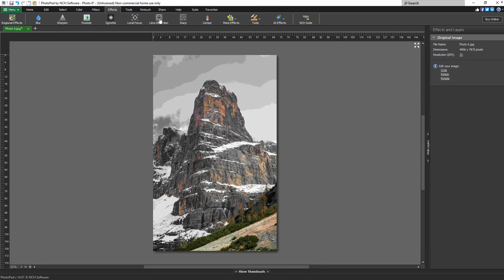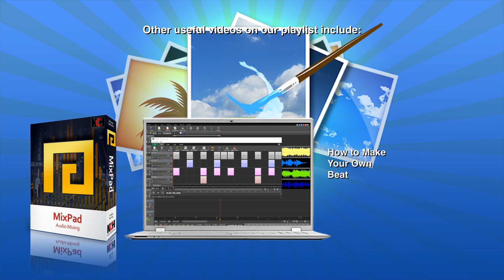Turn a Photo into a Sketch | PhotoPad Photo Editing Tutorial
This tutorial will show you how to turn a photo into a painting with the sketch effect in PhotoPad Photo Editor.

How to Apply the Sketch Effect

To add the Sketch effect to your image, start by clicking the ‘Effects’ button on the Home toolbar, then select ‘Sketch’ from the ‘Image Effects’ section.

Continue watching this tutorial for more details on how to apply the Sketch Effect with PhotoPad.

The Sketch effect gives your image a unique, hand-drawn look, transforming your photo into a work of art. To access this effect, go to the ‘Effects’ tab, click ‘More Effects,’ and choose ‘Sketch’ under the Image Effects section.

In the ‘Effects and Layers’ panel on the right side of your screen, you can fine-tune your sketch effect. Use the ‘Brightness’ slider to control how light or dark the sketch will appear, giving you full creative control over the final result.